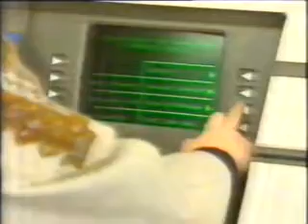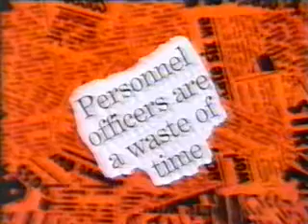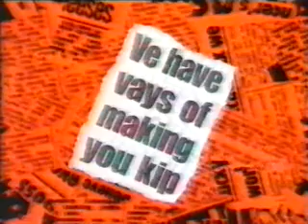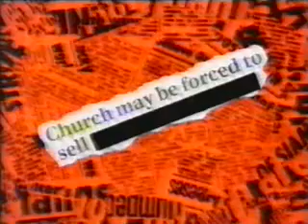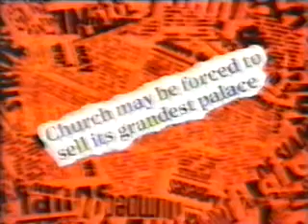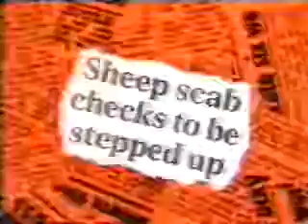HIGNFY S07E05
Deayton, Hislop, Merton, Dennis, Stalker.

Video quality not good, audio quality fine.

Broadcast: 20th May 1994